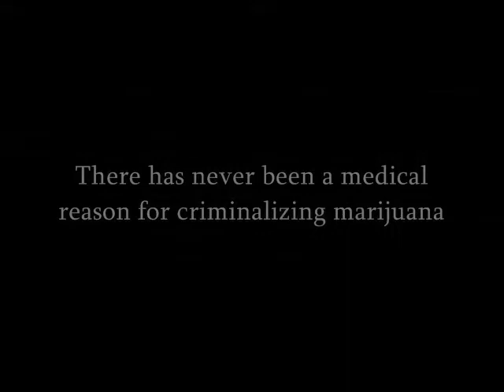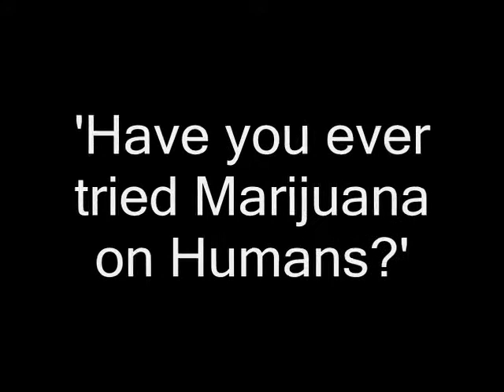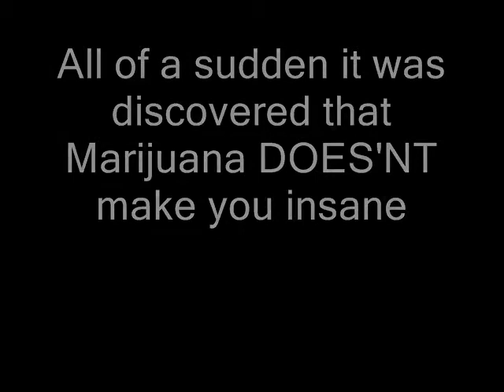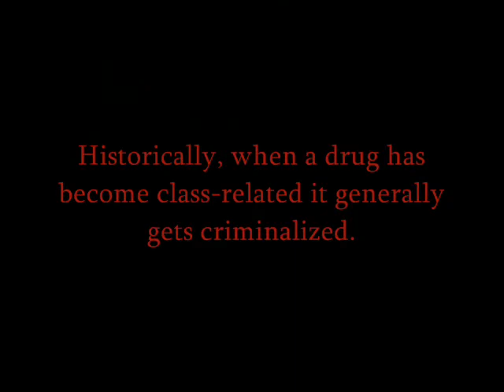Martin Quirk ft Noam Chomsky & Led Zeppelin - Historically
Chomo raps about the history of the illegalisation of marijuana.